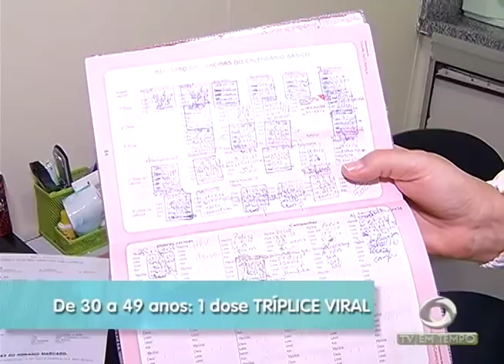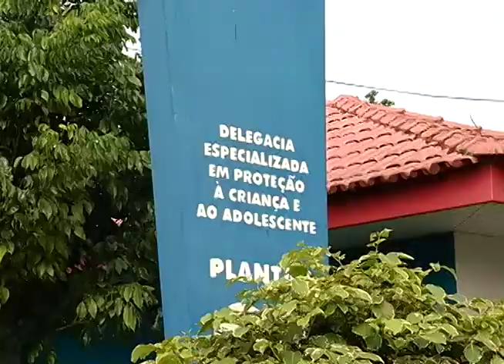Vacinação contra o sarampo é reforçada, há cinco casos suspeitos aqui em Manaus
02º BLOCO JORNAL 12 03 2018 - Vacinação contra o sarampo é reforçada, há cinco casos suspeitos aqui em Manaus